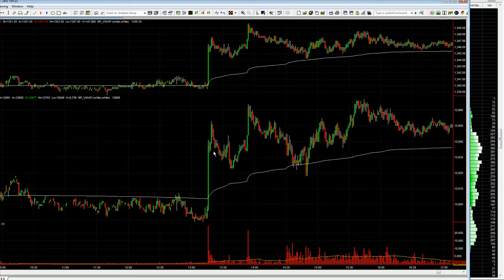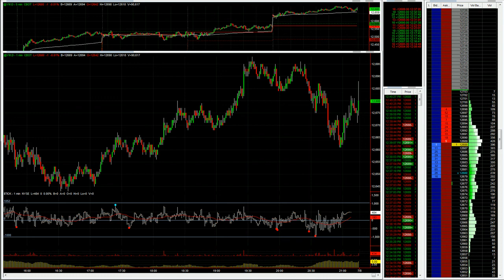Dealing with losing trades - The Day Trading Room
Making sure losing days don't affect you mentally and knowing when to call it a day.